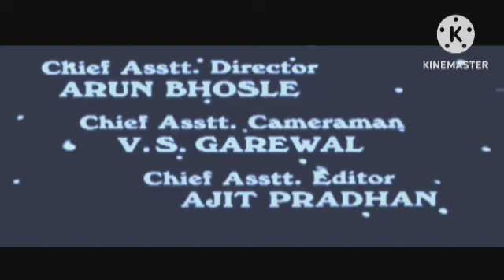Chennai Express Review Explained & Facts 4k | Shahrukh Khan | Deepika Padukon | Rohit Shetty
This is not a Movie. I have discussed Chennai Express Movie facts, Satellite & OTT Details, Preproduction-Post Production & Filming Details, Budget & Worldwide Lifetime Box-Office Collection Details, deep story analysis & Explanation

Dosto Aj ki is video me Maine Chennai Express ko Full Review kya hai And is Movie ki Budget And Box Office collection Ko Bataya hai
Chennai Express 1st Box Office Collections in 2022

Chennai Express Review By Amir Admi